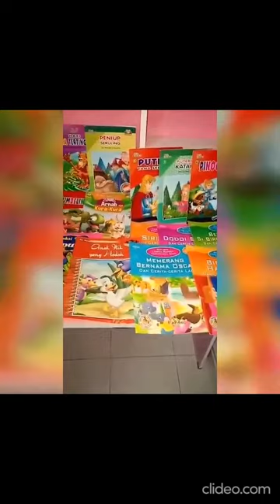STORY TELLING (JUNE) BAHASA MALAYSIA